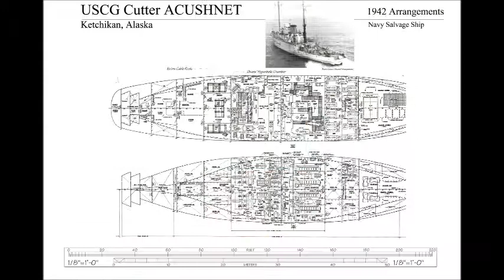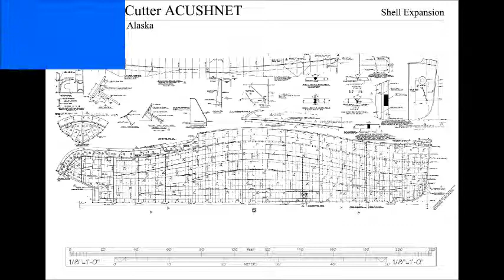ACUSHNET - MODEL SAHİL GÜVENLİK GEMİSİ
Kanalımda şimdi de başta tekneler olmak üzere bir çok model planları paylaşıyorum. Meraklısıysanız aşağıdaki linkten ücretsiz indirerek bu modelleri yapabilirsiniz.
Herkese bir hobi gerek. Hobisiz toplumlar demini almamış çaya benzer :). Bu uğraşlar sizi hayata bağlar, zamanınızı tatlandırır. Hobi sizi hayata bağlar.